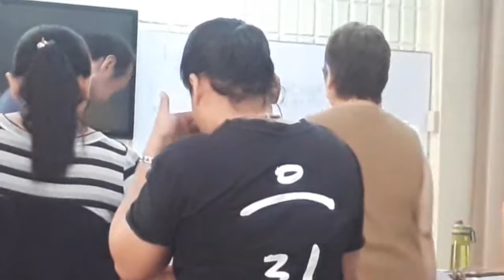BEREAN BIRTHDAYS | HAPPY BIRTHDAY DAISY CAPOTE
Here in BEREAN, We value YOU.
We are blessed to have Daisy Capote as part of BATCH 28. Amidst of all the challenges that she hurdles, she has decided to follow GOD fully. May this be a lesson to us not to rely on our present situation but OBEY the CALL of GOD for our lives. HAPPY BIRTHDAY DAISY CAPOTE. May GOD bless you and your family.